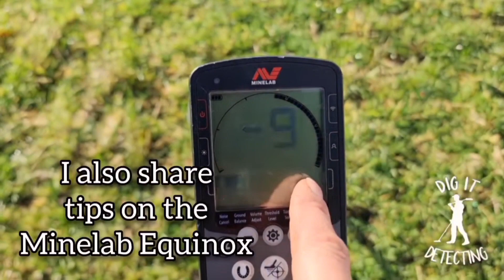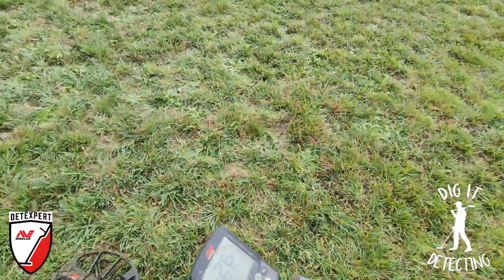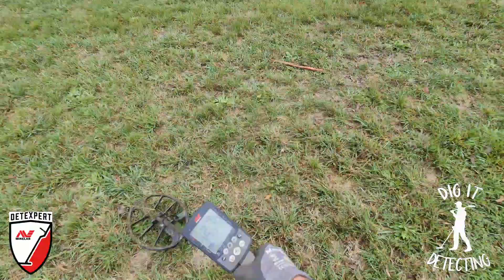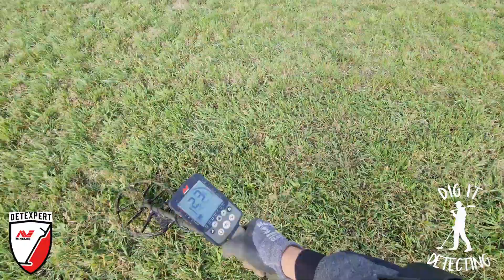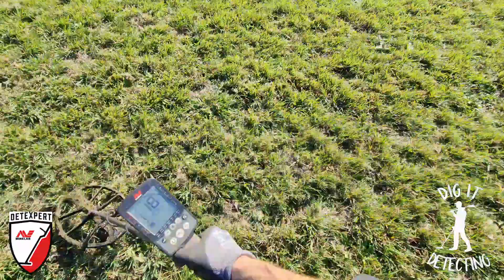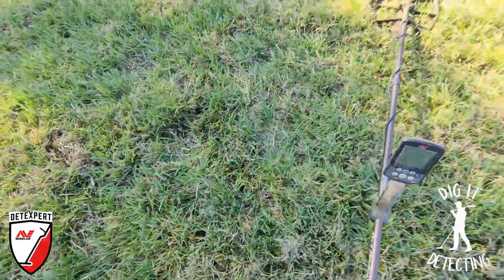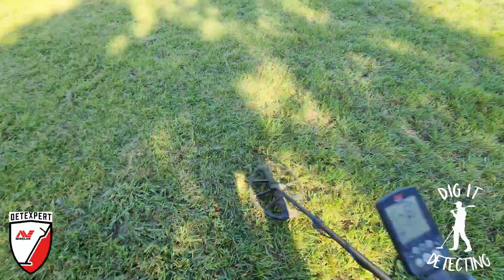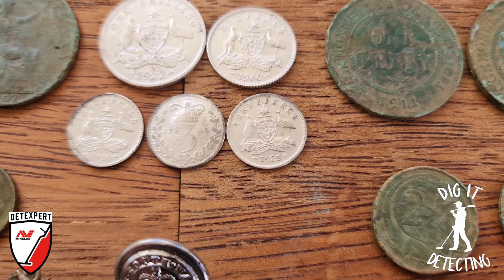Metal Detecting 15" Coil Test | Can It Find Those Deep Silver Coins?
Get excited everyone as today we are heading back to the amazing old school site for round 8 and to see just how many more silver coins we can find hunting that back oval with the 15" coil!

We have had well over 300 pre decimal coins coming out in the past month alone from this site, plus some really neat suprise finds along the way. I have to say that today's hunt was just as productive also🙌

I really hope you enjoy watching🙂

About DIG IT DETECTING:
Hi my name is Luke and I am a passionate Metal Detectorist, prospector and YouTuber.
In-between shooting new videos I also run the ever popular Dig It Detecting Facebook Group, Page and instagram, now with over 20,000 followers worldwide!
I enjoy travelling to new destinations all the time and sharing my adventures on YouTube and beyond.
I am open to discussing about future collaborations, product reviews, sponsorships and more!

Would you like to get started Metal Detecting? Check out Minelab's Detector Selector Website below. This will help you find the best match for your next adventure!

EQUIPMENT FEATURED IN VIDEO-

INTRO MUSIC FEATURED IN VIDEO-
Musician: LiQWYD

Musician: LiQWYD